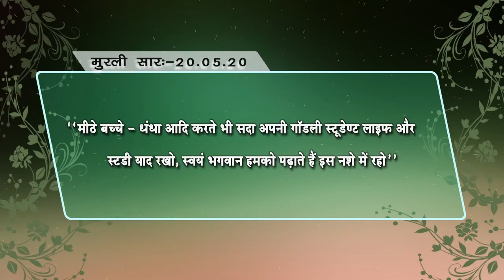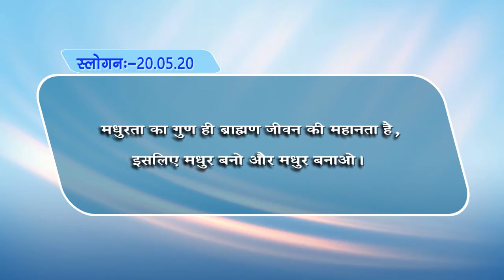Murli 20 05 2020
Murli is the recorded teachings spoken by the incorporeal supreme soul through his corporeal medium. These are sweetest words of true raw knowledge.